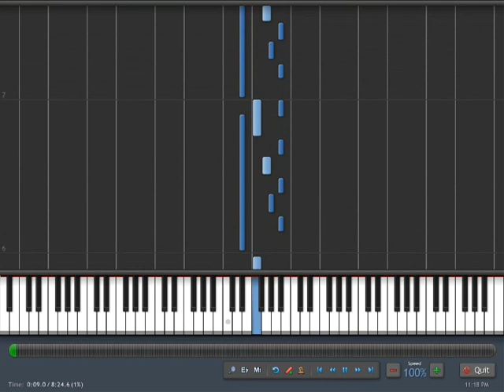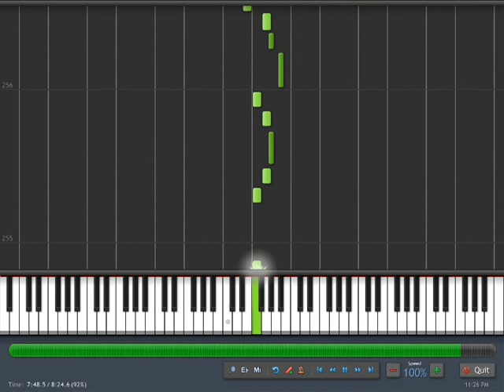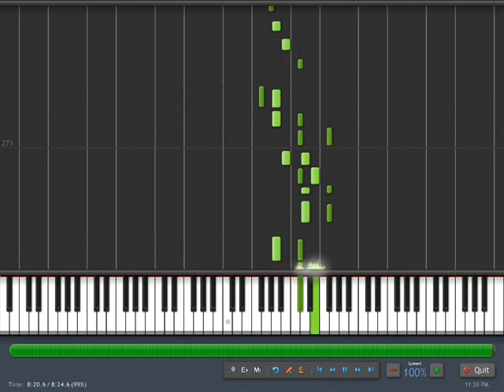Dschinghis Khan - Moskau Piano Tutorial